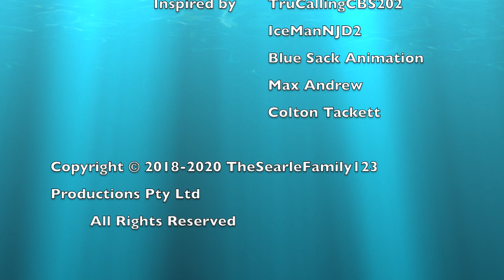Logo Bloopers E19/S2E9: ABC DVD (2006–2012)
The 19th installment of Logo Bloopers

Takes:
1. Ken Burns
2. X-Ray
3. 2x fast, then 2x slow
4. Normal

At the time of the posting of this video, I noticed on the news that Greg Page from The Wiggles (one of the ABC Kids TV shows) was recovering from hospital after his heart attack. So I decided to make Microsoft Mary (the original voice for Logo Bloopers) feel bad for him.